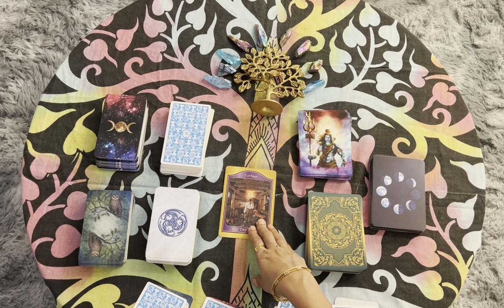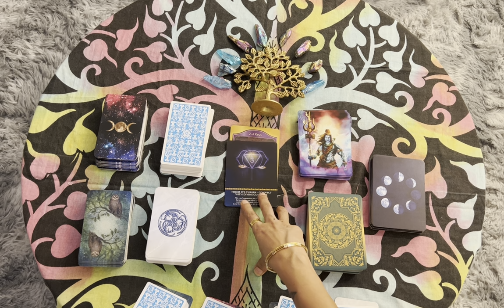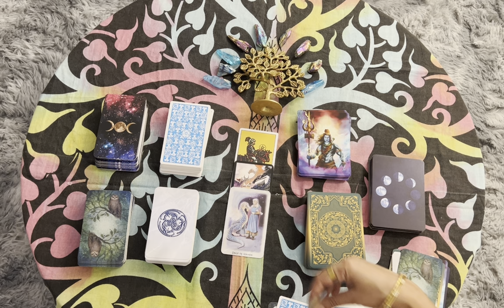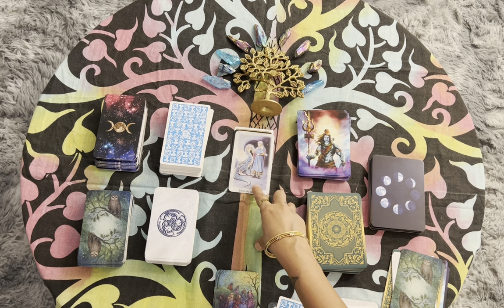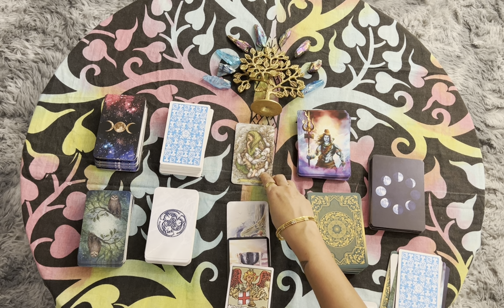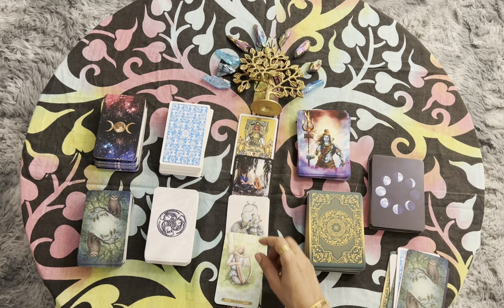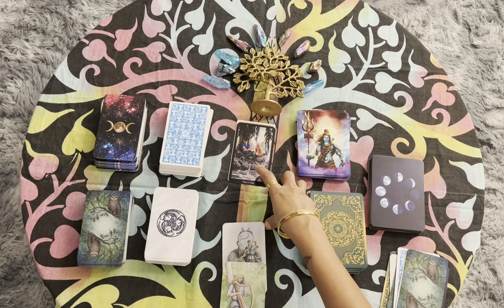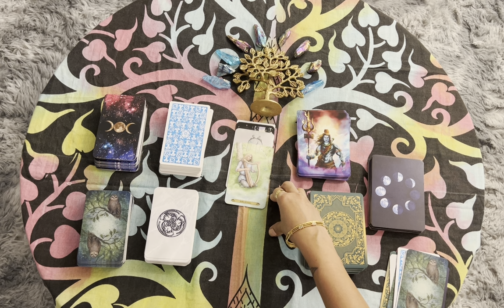Predictions for the 3rd Week of July 2024!